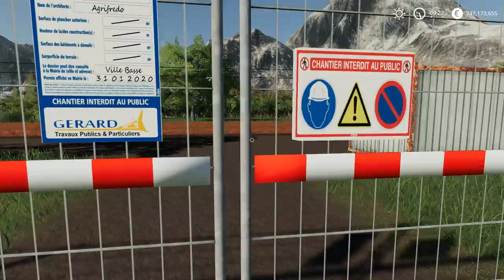Farming Simulator 19 - JCB 3CX ECO Backhoe loader Digging A Ditch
Hi guys.

Mod  BACKHOE LOADER JCB 3CX ECO for Farming Simulator 2019
JCB 3CX Eco is the world's number 1
backhoe loader (with the JCB 4CX).
The JCB 3CX Eco,
designed to optimize energy efficiency,
responds to current environmental concerns and the increase in fuel prices,
thanks to its remarkable energy efficiency and low operating costs .
 In short,
we have applied innovative technologies to make the most
 of every drop of fuel in the JCB 3CX Eco.

Power 510 l.
Max. speed 50 km / h
Price EUR 170,000
Bucket capacity 4300 liters.

Mod author: TFSGROUP